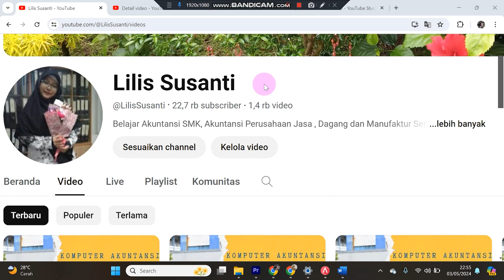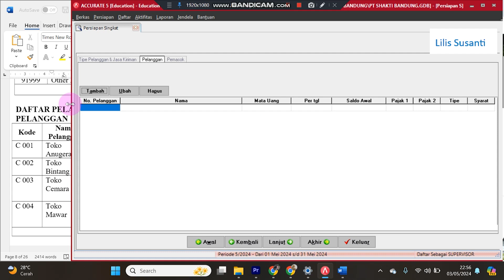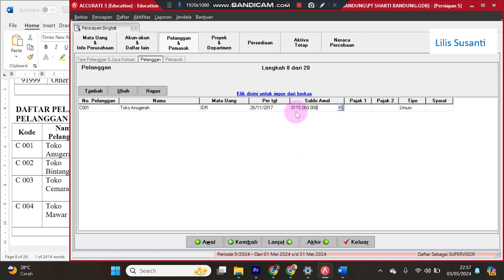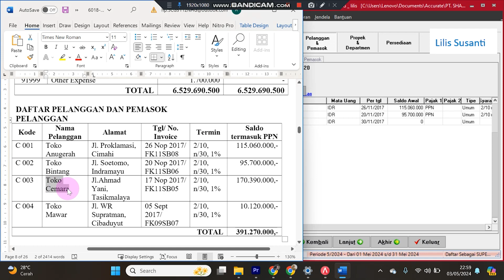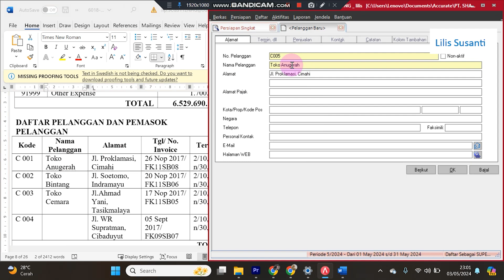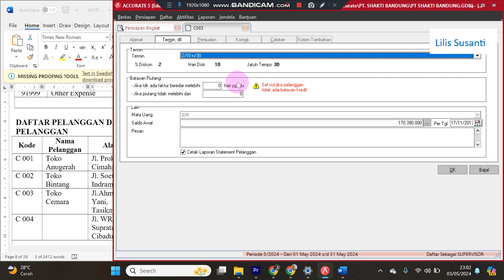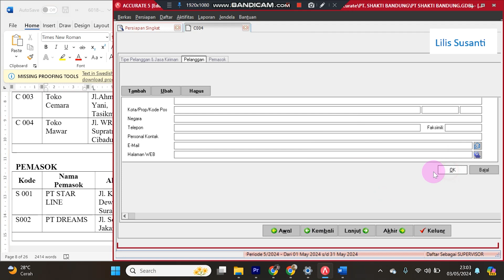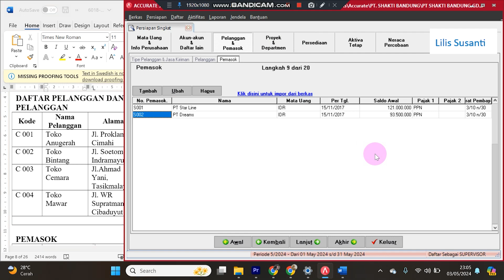Accurate PT Shakti Bandung - Cara Membuat Data Pelanggan & Pemasok - Soal UKK Akuntansi 2017-2018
Video ini berisi tentang Cara Mengerjakan Soal UKK Akuntansi Tahun Pelajaran 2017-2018 Dengan Accurate Menggunakan Persiapan Mahir - Bagian 3

Membuat Data Pelanggan & Pemasok Beserta Saldo Awal